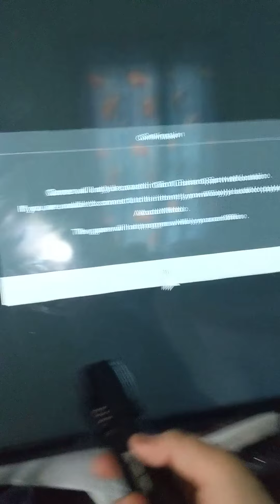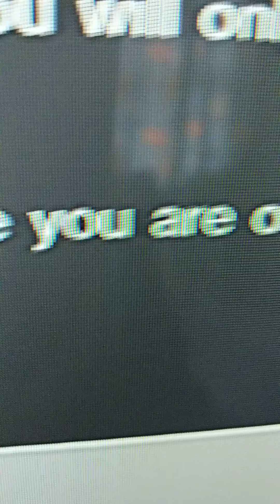Wyatt's Ghost Adventures